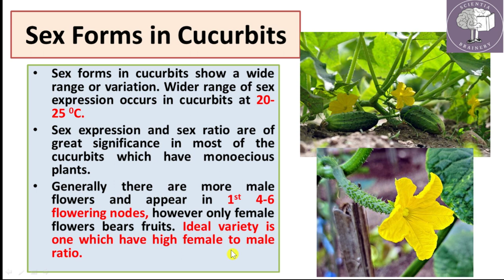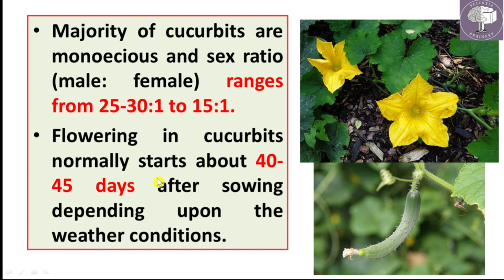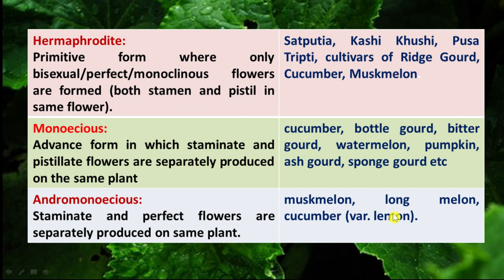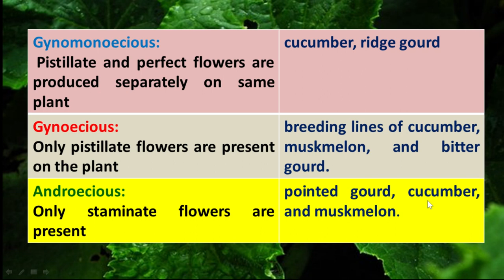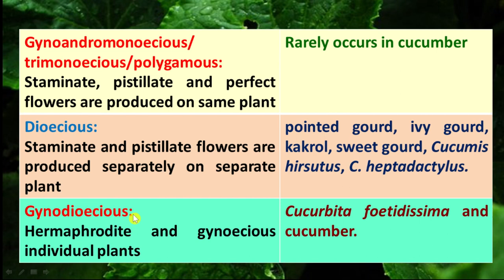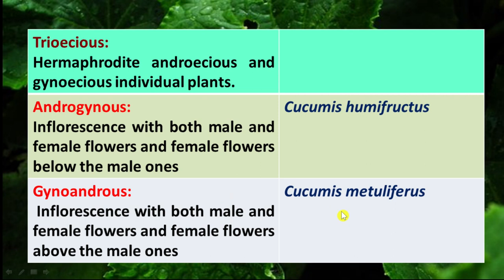Sex Forms in Cucurbits/Sex Expression/NEET-Biology/ICAR- JRF /SRF/NET/NEET/AFO/UG/PG/Ph.D./ ADO/HDO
Family Cucurbitaceae||Floral daigram and Floral Characters
Cucurbitaceae 🥒 Family || BSC BOTANY
Sex expression and sex problem in cucurbitaceous vegetables B. Sc Ag
Sex Form in Plants|| Monoecious Dioecious Gynodioecious Andromonoecious
Different sex form in vegetable crops
Introduction and General Features of Cucurbitaceous Vegetables
Cucurbit Vegetables/कद्दूवर्गीय सब्जियां || AFO, FCI, NABARD, NSC, BHU, JRF, AAO, AO, ADO
Cucurbitaceae Family || Gourd Family || Floral Formula and Floral Diagram of Cucurbitaceae
Cucurbits Flower Structure
Morphology of Flowering Plants - Cucurbitaceae Family
Join Telegram Channel @ScientiaBrainery
Prepare for ICAR-JRF/SRF/NET/ASRB-AO/IBPS-AFO/UG/PG/Ph.D./NEET/Biology/Vegetable Science/Horticulture/Agriculture exams @ScientiaBrainery